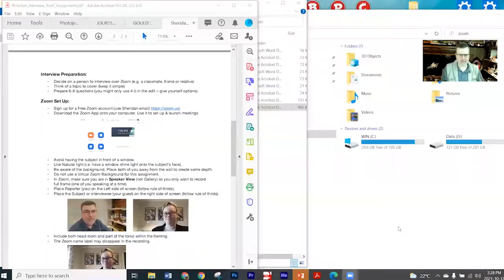Week 6 Class: Zoom Interviewing. Lighting and Composition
In tonight's class we are going to look at how to set up for a zoom interview (which is your next assignment).